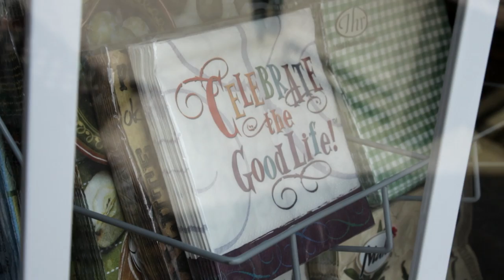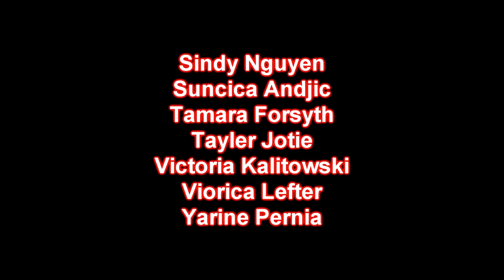Miss World Canada 2014 Pageant Week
Flashback to Miss World Canada 2014 Pageant Week. The most beautiful, talented and ambitious young women from all over Canada had lots of fun in beautiful Vancouver, British Columbia and competed for the Queen's Title! Thank you to Caspar Ryan Film Production for capturing these moments!!!